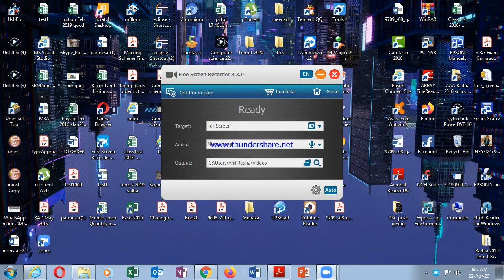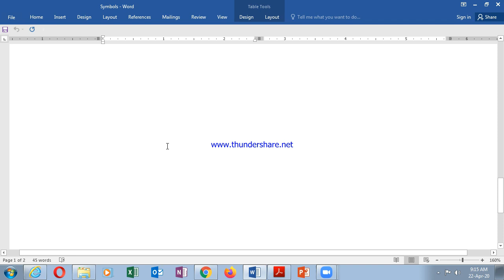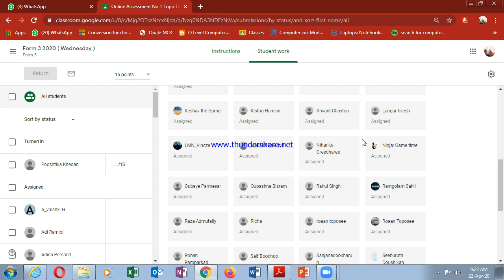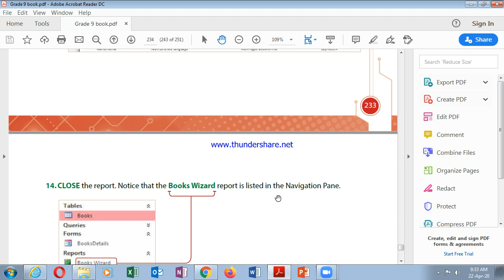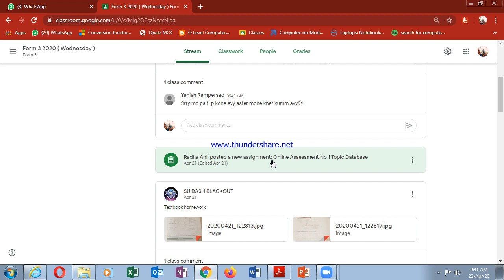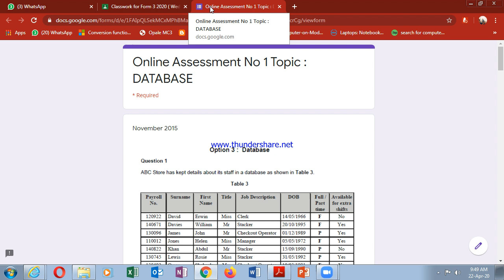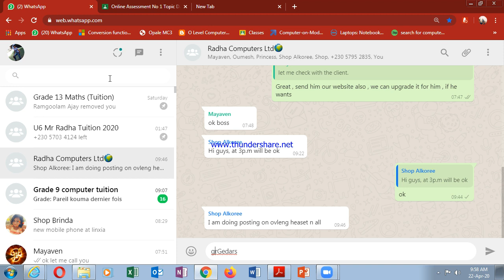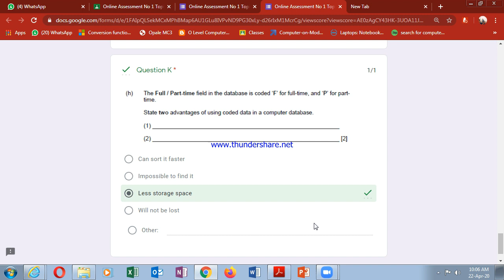Grade 9 Database Exam paper Nov 2015